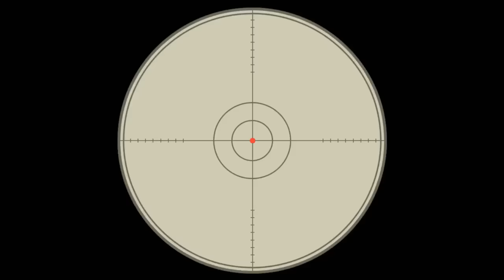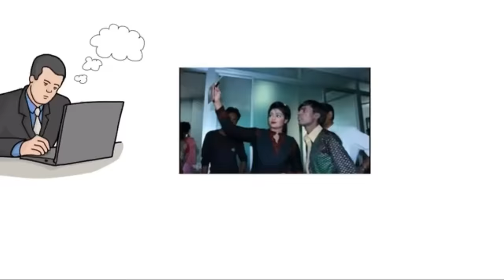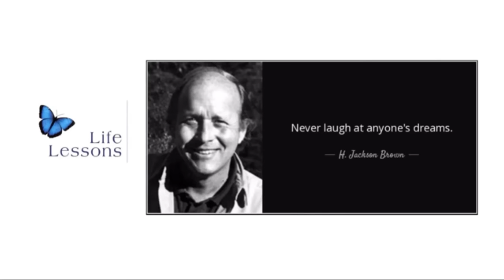HERO ALOM Motivational Biography In Hindi 2019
9Lakhs views or sirf 6000 likes... its not fair... fatafat like karo Aim 15000 likes..
Ashraful Alom Saeed (best known as Hero Alom)
 is a Bangladeshi amateur music video model & social media phenomenon. He came to spotlight on Bangladeshi social media through his amateur music videos shared on Youtube and Face book . As of December 2016, his YouTube videos had received over 10 million views.

Earlier in his life he was employed selling CDs. He was a very poor man. Now he is a satellite dish line provider. He always cherished a dream becoming a model since his childhood. Finally he began making music videos directed and produced by himself.  None of his music videos are original; he uses popular Bangla and Hindi movie songs including voice and music in his videos.

In Bangladesh, Alom is a popular target of online trolling and a popular subject of memes. But some Indian media had wrongly described Hero Alom as a "superstar" and thus misrepresented of the Bangladeshi film industry.  As of December 2016, Alom has not acted in any kind films, drama or mainstream production.

Hero Alom in Bollywood in Future
     source : wikipedia & youtube
***Credit : Palat tera Dhyan kidhar Hai

amiciKart® High Quality Condenser Microphone SF-666 with Holder Clip Stereo Wired (1249)

 usb sound card (230/-)

Generic E_57000455 Imported 3.5mm Clip on Mini Lapel Lavalier Microphone
• Zabel Condenser Microphone with Shock Mount and Pop Filter - Silver
Taslar Flexible Octopus Foldable Mini Tripod For Mobile Phone With Universal Mobile Monopod Mount Adapter,(White & Black)